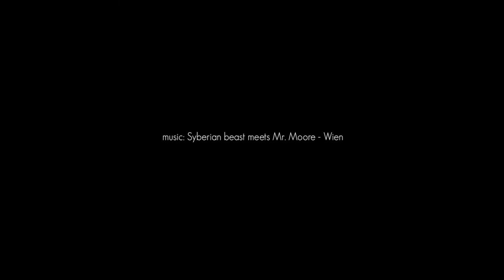RcMedia - Phantom test flight - 20140306